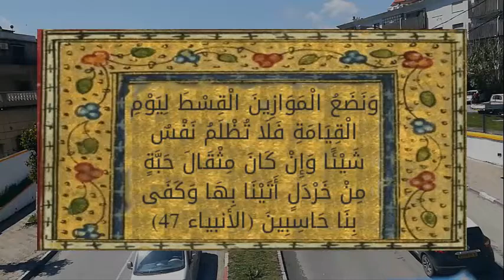معنى آية : وإن كان مثقال حبة من خردل أتينا بها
لكلِّ آيةٍ من آيات كتاب الله -سبحانه- مغزى أنزلها الله من أجله؛ لذلك يجب على المسلم تدبّر معاني الآيات، وخاصةً الآيات التي تتحدَّث عن موقفٍ من مواقف يوم القيامة
Every verse of the Book of God - Glory be to Him - has a meaning that God revealed for its sake. Therefore, the Muslim must reflect on the meanings of the verses, especially the verses that talk about a situation on the Day of Resurrection.